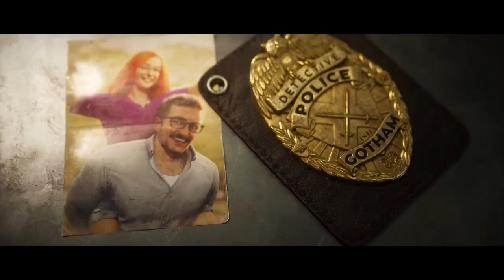Gotham Knights- Trailer